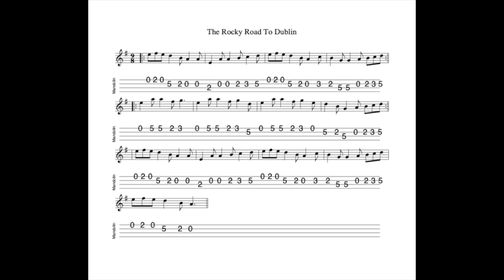The Rocky Road To Dublin REVISITED - a slip jig in A Dorian tabbed and played by Aidan Crossey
29 January 2024.  Sheet music and tab for this tune is available to download FREE OF CHARGE at the following